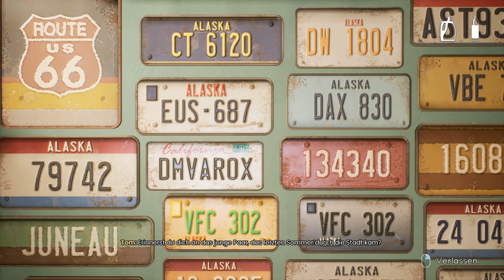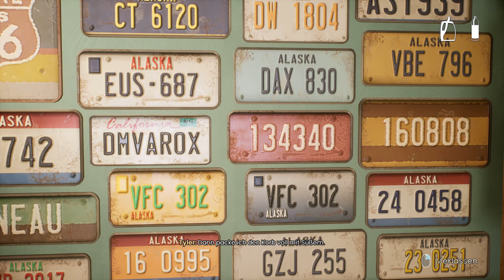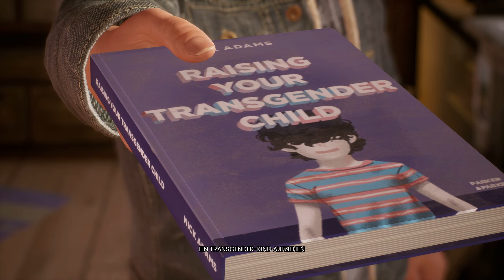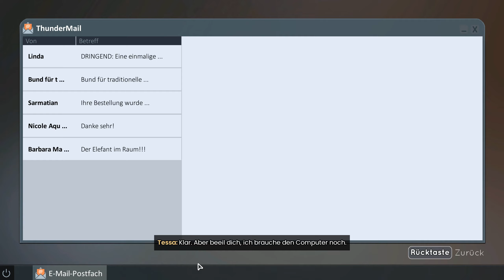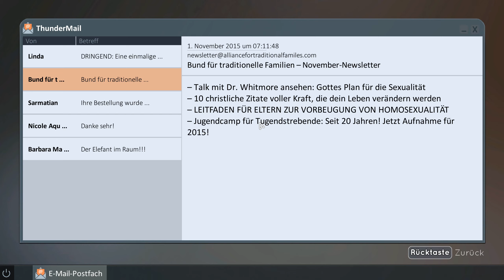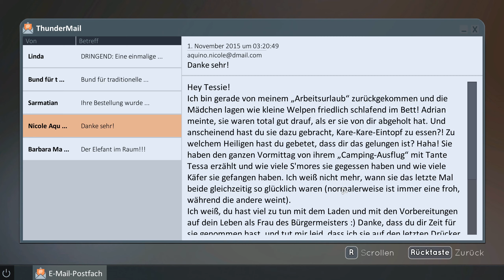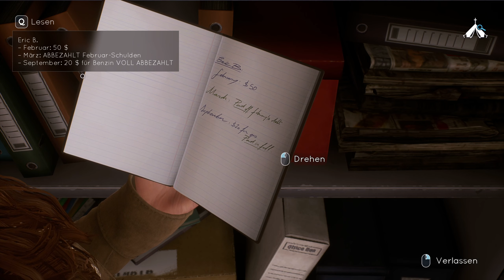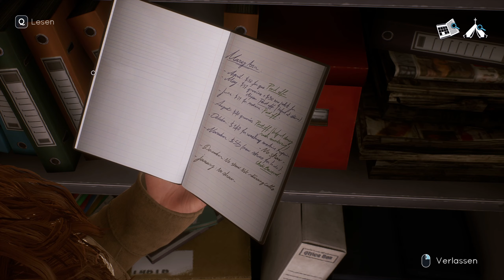04: Sie muss etwas wissen! 👫 TELL ME WHY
04: Sie muss etwas wissen! 👫 TELL ME WHY

► GOG: ...
► Origin: ...